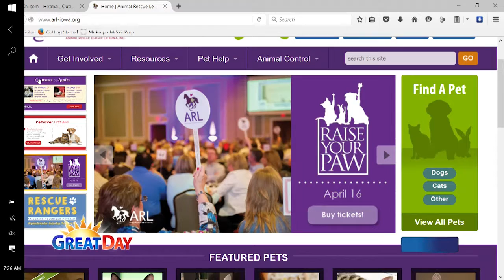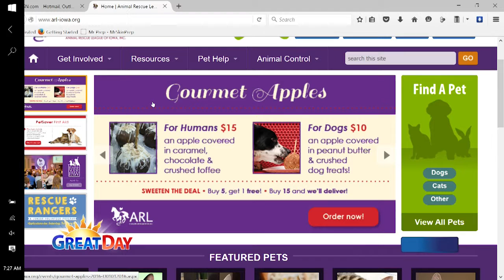1-22-16 Last Chance for Great Pets – Animal Rescue League of Iowa